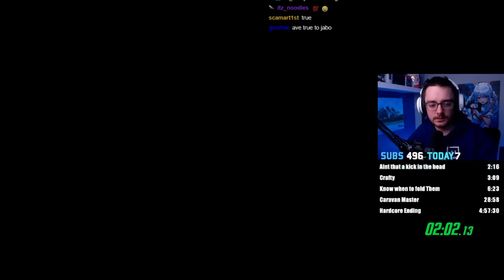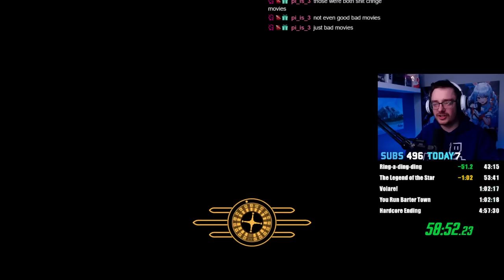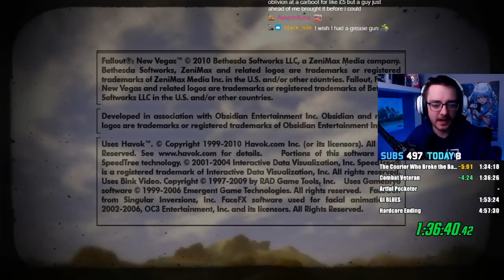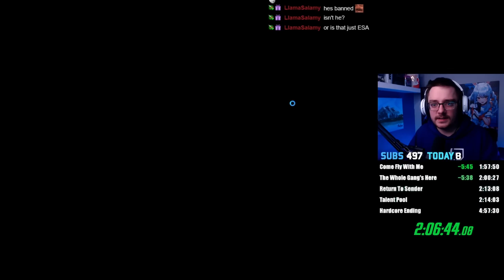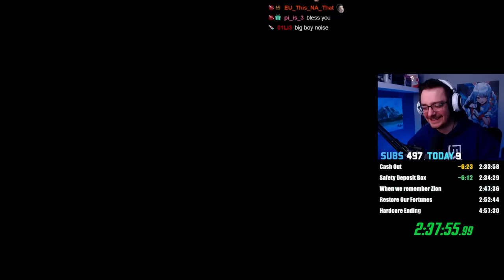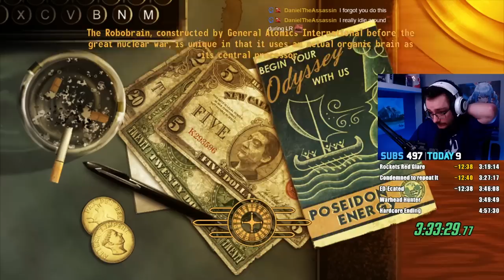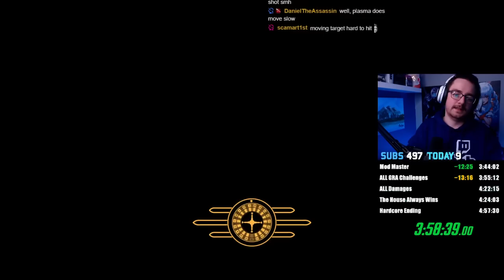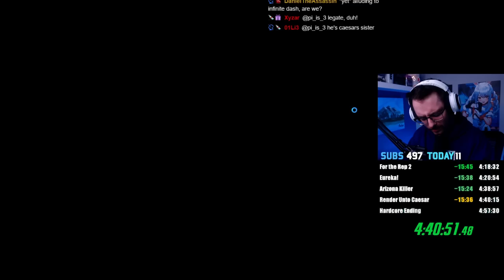Fallout New Vegas All Achievements Speedrun in 4:42:09 (WORLD RECORD)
Fallout New Vegas has a total of 75 achievements, ranging from getting banned from all casinos, to causing 10K damages with every weapon type. In this speedrun, we aim to get all 75 achievements in a record time.

00:00:00 - Intro (SPECIAL)
00:04:27 - Caravan
00:29:33 - Base Game (pre Gambling)
1:10:57 - Gambling
1:40:33 - Base Game (post Gambling)
2:24:23 - Dead Money
2:52:48 - Honest Hearts
3:10:10 - Old World Blues
3:35:14 - Lonesome Road
4:00:48 - GRA Challenges
4:14:13 - ALL 10K Damages
4:26:59 - Mr House Ending
4:30:56 - Yes Man Ending
4:35:27 - NCR Ending
4:42:44 - Legion Ending (Hardcore)

This run averages a good pace ahead of my last run and has some great sections. Overall I'm pretty proud of this speedrun and I'm glad to have a tight World Record time finally. I knew sub 5 hours would happen, and I'm glad it did.

Watch runs live -

Hi. My name is ItsJabo and I speedrun games daily over at Twitch. The whole purpose of a speedrun is to playthrough a game as fast as you can, with a set of prerequisite rules. I enjoy speedrunning a variety of games and look to challenge myself in a huge amount of ways. It's an alternative way of discovering what's hidden and possible within the games you play, while also doing some pretty amazing tricks and glitches.

Hashtags -